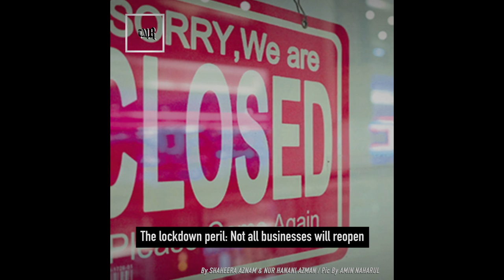TMR | 29 June 2021 highlights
Ku Li calls on public to sign petition for Parliament to reopen next month

Losses from cyber crimes decline, cases continue to surge

Two-thirds of Malaysian employees stress over financial situation, lack of support

RCEP and CPTPP ratification is important to buffer the economy post-pandemic